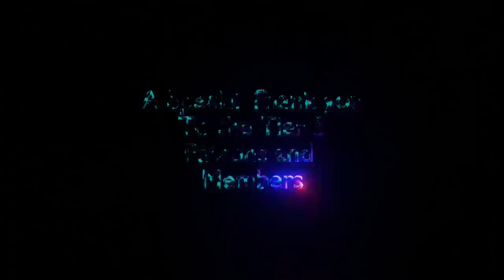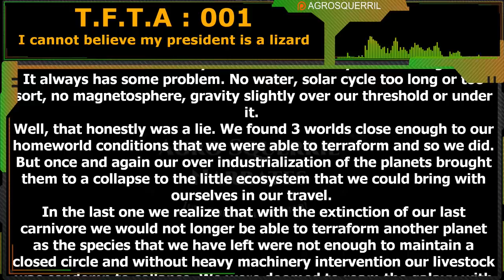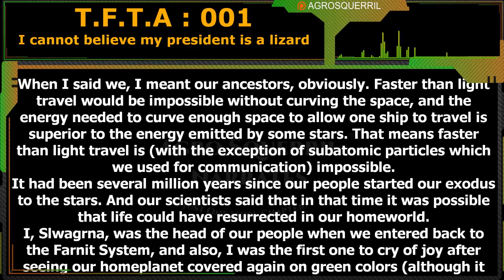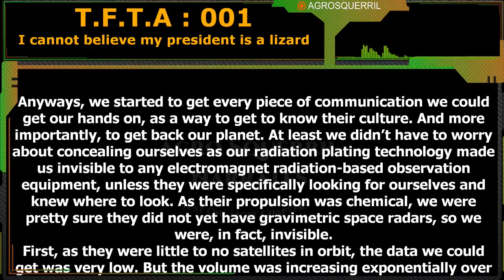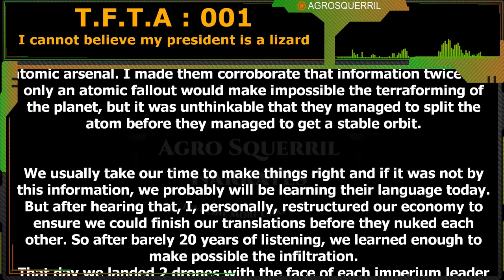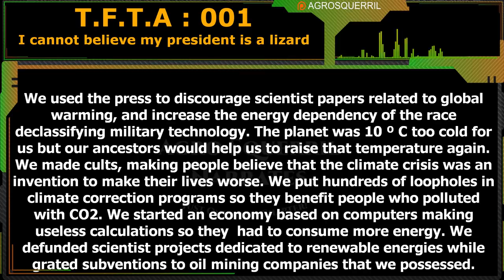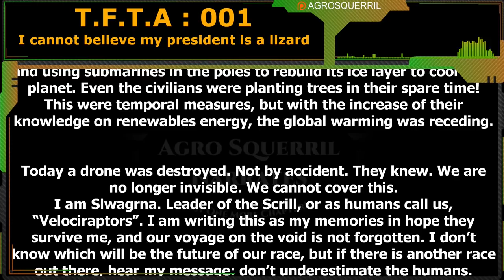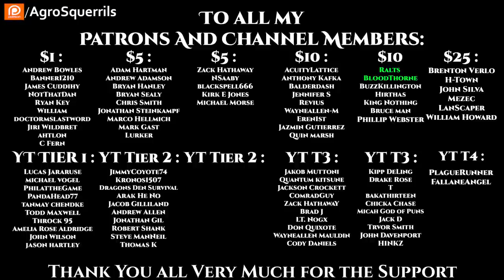I cannot believe my president is a lizard | Humans Are Space Orcs | Humanity Feck Yes | TFTA001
What i think the dice mean (interpretation up to authors)

1 Lighthouse
2 Pyramid
3 TV
4 Mad Scientist
5 Switch
6) Bite
7) Trap Door
8) Confused
9) Cyborg
10) Stake a Claim
Remember you only need to use 5 of them and the order doeskin matter

Template Begin

Story Title :
Author Name :
Link to support the Author (Leave Blank if none) :
Notes :
Word Count :
Dice Used :
3 SCP Options :
Story

Template End

Just a little creative writing fun for those interesting.

Thank you to Tier 4 and 5 Patreons and Channel Members:
Brenton Verlo
John Silva
H-Town
Mezec
LanScaper
William Howard
PlagueRunner
FallenAngel
Datamagnet